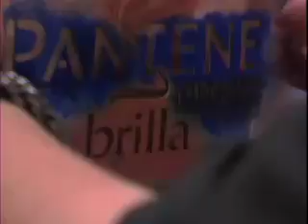PODCAST PUERTO RICO HIGH FASHION WEEK 2007